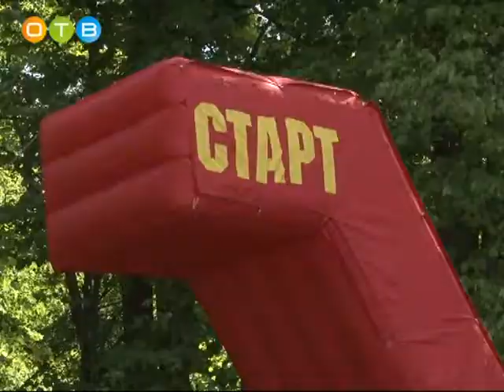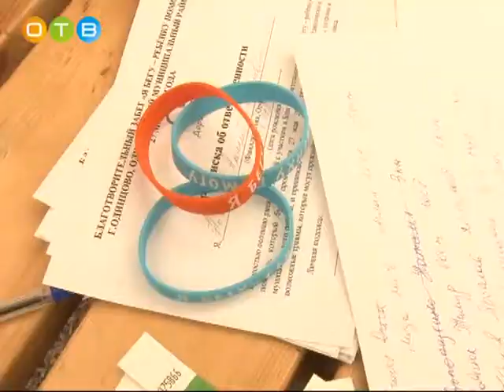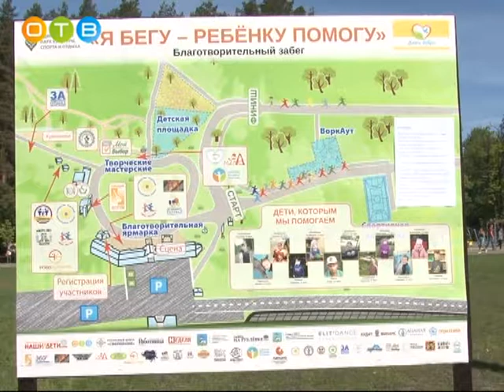Благотворительный забег «Я бегу – ребенку помогу»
Акция прошла в Одинцовском парке культуры, спорта и отдыха. В этом году в стартах приняло участие рекордное количество спортсменов разных возрастов и уровней подготовки – более 1700 человек.